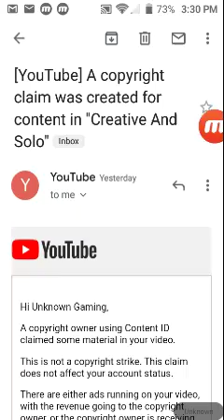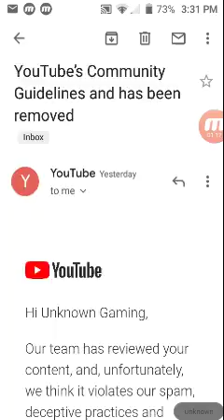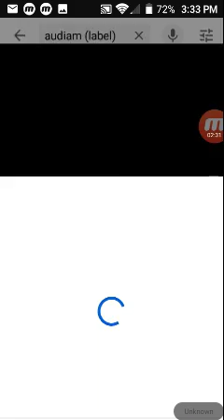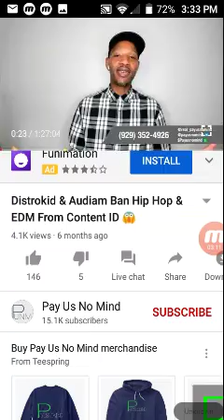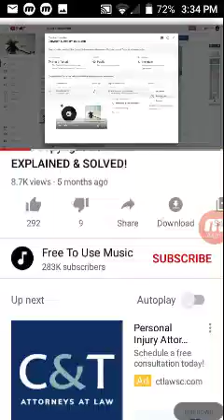Please stop copywriting me Audiam lable